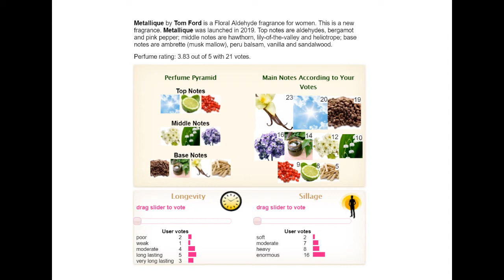REVIEW NƯỚC HOA (NỮ) TOM FORD - METALLIQUE (2019)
Nhận order nước hoa, mỹ phẩm, quần áo chính hãng từ các cửa hàng nổi tiếng tại Mỹ.

2019
1) Giá tiền: 50 mL = $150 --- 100 mL = $195
2) Nhóm nước hoa: Hương hoa aldehyde (Floral Aldehyde)
3) Hương đầu: Aldehyde, Cam bergamot, Hồng tiêu
Hương giữa: Hoa sơn trà, Hoa linh lan, Hoa vòi voi
Hương cuối: Hạt cây vông vang (musky), Nhựa Balsam Peru, Vanilla, Gỗ đàn hương
4) Độ lưu hương:
Lưu hương trên da: hơn 8 tiếng (Tốt = 5/5 điểm)
5) Độ toả hương: tỏa hương gần da nhưng thoang thoảng cả ngày
6) Dùng vào dịp gì: đi làm, đi hẹn hò
7) Xịt bao nhiêu lần: 3 cái
8) Độ tuổi khuyên dùng: Từ 21 tuổi
9) Tính cách / phong cách: Tươi mát, nữ tính, trẻ trung, sạch sẽ

*** Chấm điểm ***
Giá tiền: 5/5
Độ hấp dẫn: 4/5
Độ lưu hương: 5/5
Độ tỏa hương: 3/5
Độ linh hoạt: 5/5